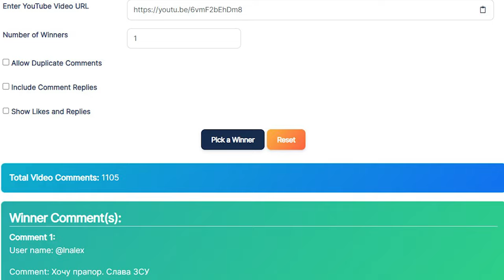КАПИТАН ГЕРМАН | ИТОГИ КОНКУРСА. Флаг, который перешел весь Тихий океан достется...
Друзья, в данном видео мы подвели итоги и определились с победителем в конкурсе, в котором мы разыгрывали флаг, перешедший с нами весь Тихий Океан. Поздравляю победителя.